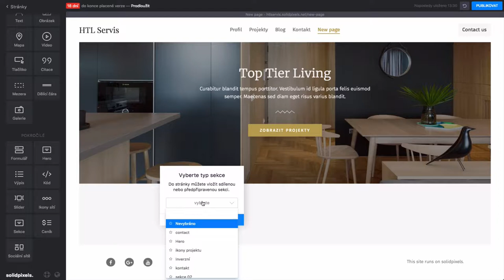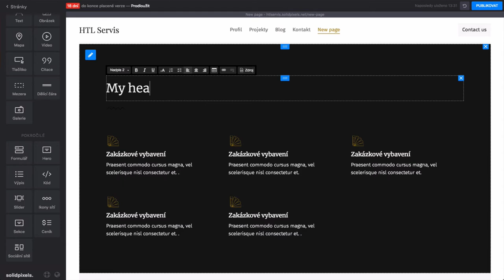Prototypy sekcí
Jak rychle prototypovat web na solidpixels